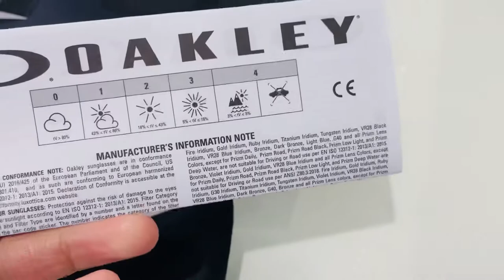Oakley Square Men's Sunglass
Oakley Wheel House Prizm Grey Square Men's Sunglasses OO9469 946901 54

Unboxing Original

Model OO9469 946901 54